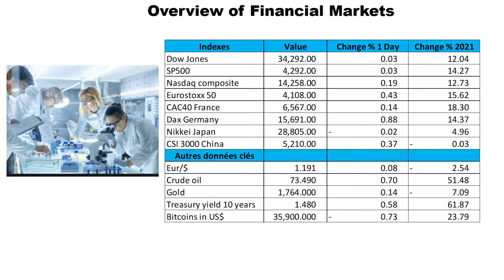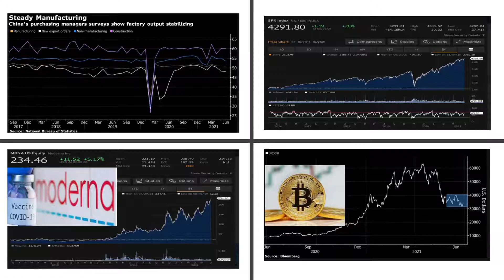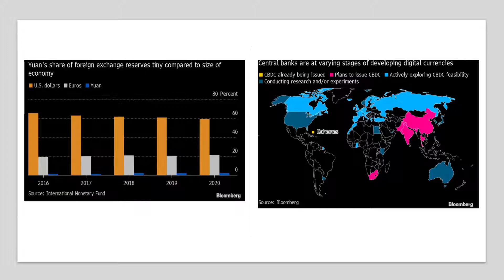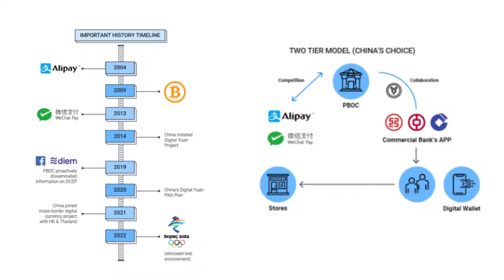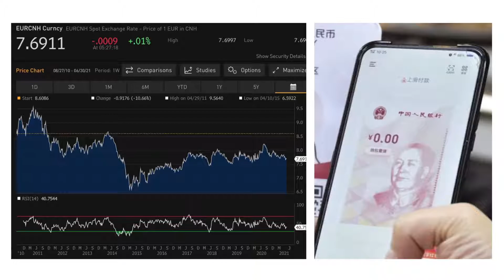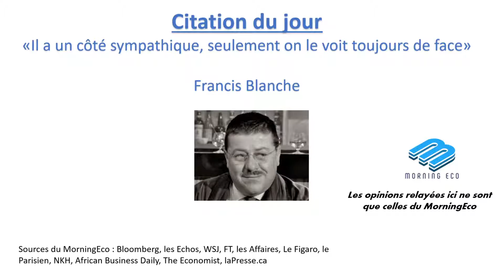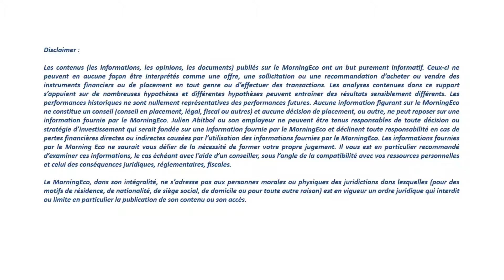MORNINGECO, ECONOMIE, ENTREPRISES ET BOURSE VIDEO DU 30 JUIN 2021